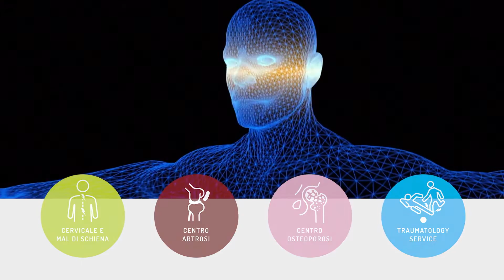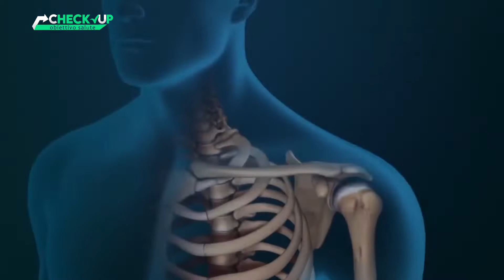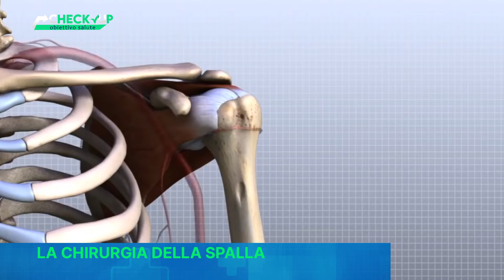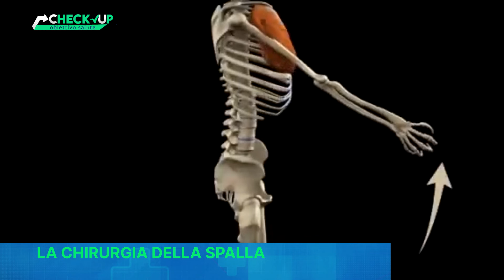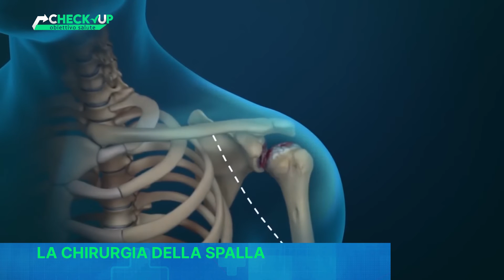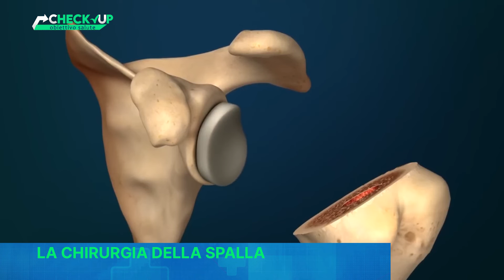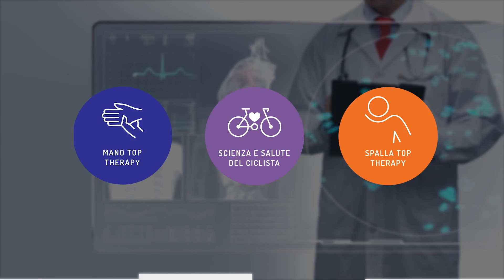Check-up Obiettivo Salute - 10^ puntata - Dr. Paolo Paladini - Chirurgia della Spalla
In questa decima puntata il Dr. Paolo Paladini ci parlerà di Chirurgia della spalla.
Il Dottor Paladini è  Presidente Società Italiana di Chirurgia della Spalla e del Gomito (SICSeG),  Presidente del Master in Chirurgia della Spalla e del Gomito - UniCamillus, Direttore Unità Operativa di Chirurgia Ortopedica della Spalla Romagna Ospedale "D. Cervesi".

Il Poliambulatorio Fisioradi Medical Center nasce nel 2001 a Pesaro grazie all’intuizione di Maurizio Radi.
Spinto dalla volontà di creare qualcosa di importante, ha pensato di creare un centro molto innovativo per l’epoca, che in questi 20 anni ha subito una costante crescita e varie ristrutturazioni per mantenersi sempre un passo avanti fino ad inaugurare a settembre 2021 il nuovissimo Fisioradi Medical Center, una struttura di oltre mille metri quadrati con servizi di fisioterapia, riabilitazione, diagnostica, poliambulatorio e chirurgia ambulatoriale.